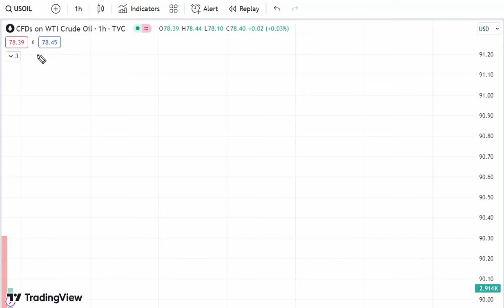Commodity Trading Data for Today Tuesday 7 May 2024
US commodity data today 7 May 2024
Natural Gas trading for 7 May 2024,
EURUSD analysis
EURUSD strategy
EURUSD forecast
EURUSD analysis for Tuesday
EURUSD analysis for today
EURUSD analysis for 7 May 2024
USDJPY analysis
USDJPY strategy
USDJPY forecast
USDJPY analysis for Tuesday
USDJPY analysis for today
USDJPY analysis for 7 May 2024
GBPUSD analysis
GBPUSD strategy
GBPUSD forecast
GBPUSD today analysis live
forex trading
forex trading for beginners
currency trading
forex strategies
forex live
forex market
forex ideas
MT5
MT4
Crude oil trading for Tuesday,
Crude oil trading for 7 May 2024,
crude oil today prediction,
crude oil Tuesday prediction,
dxy news today 7 May 2024,
fundamental news for today 7 May 2024,
commodity news for today Tuesday 7 May 2024,
dollar index news,
7 May 2024 news for natural gas,
7 May 2024 news for crude oil,
Natural gas news,
DXY news,
forex trading news,
forex trading,